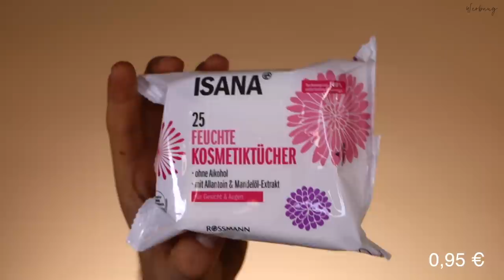DROGERIE Favoriten UNTER 4 € | Maxim Giacomo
Im heutigen Video zeige ich euch meine ISANA Rossmann Favoriten aus der Drogerie.
Wir haben spannende Drogerie Pflege  und Make Up Produkte. Welche Sind deine favoriten?

Meine eigene Make Up Brand
MEINE PRODUKTE:
MEIN BUCH IST AB SOFORT ERHÄLTLICH!

Equipment
Softboxen 2er Set